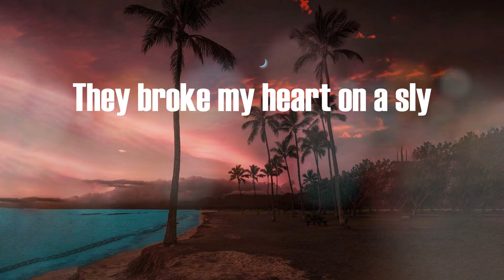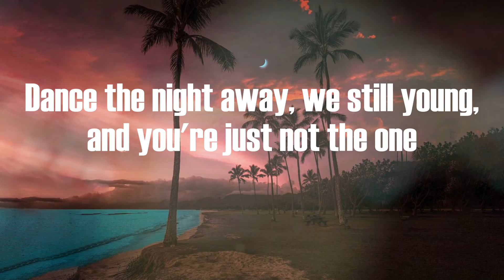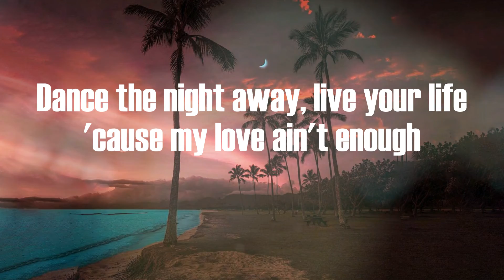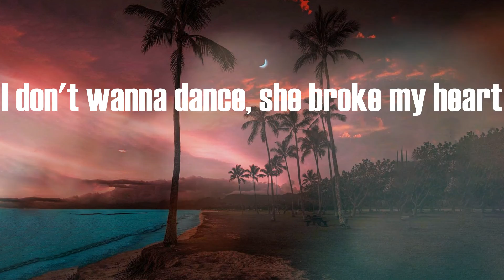A1 x J1 - Night Away (Lyric Video)